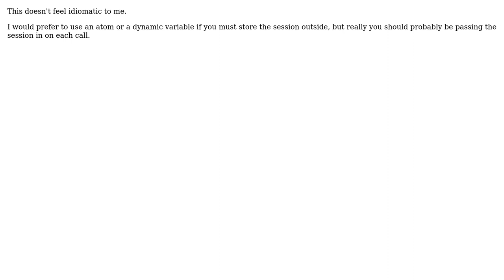Code Review: Multitenant Cassandra Query in Clojure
With thanks & praise to God, and with thanks to the many people who have made this project possible! | Content (except music & images) licensed under CC BY-SA | Music | Images & others | With thanks to user Norman Richards user egerhard and the Stack Exchange Network Trademarks are property of their respective owners. You are responsible for your own actions.